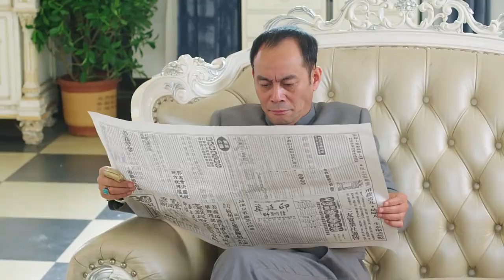【大結局】我不是特工 第42集（陳翔、蘇青、張光北等主演）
幾個民國青年在戰亂的社會背景下，不屈命運的變遷，懷著為國效力之心，積極投身革命。由陳翔飾演的薛雲燼是個重情守信，以直報怨之人，因幼年時父親長年臥病在床，家財散盡後父子二人流落街頭，以乞討為生，嘗盡人間冷暖，這種顛沛流離的生活形成了薛雲燼極端的性格。早期的命運坎坷，與後期的民族大義，不同階段，雙面人生，充分展現出薛雲燼人物的飽滿程度。單純善良的段思綺只想過上相夫教子的平凡生活，外表冷酷的薛雲燼一心想參加軍隊報效祖國，兩人青梅竹馬、情投意合，卻因一場災劫而失散。十年後兩人重逢，雲燼卻被師傅馬惠龍以民族大義的藉口蒙蔽，設計陷害了思綺；思綺被迫參加了國民黨特工訓練營，但她不肯屈服，始終認為自己不是特工，不惜以生命抗爭，卻因母親被馬惠龍綁架，不得不妥協。畢業後，思綺接到任務接近武城少帥康少霆，伺機奪取軍權，卻不想在康府邂逅兒時夥伴杜子崗，杜子崗此時已加入共產黨，身負黨的秘密使命——策反康司令。思綺在子崗和同窗蔡小魚的循循善誘下，逐漸認識到了國共兩黨的差別，毅然加入共產黨，雲燼也發現了馬惠龍和國民黨的真面目，最終走上革命道路。薛雲燼和段思綺在我黨的領導下，積極投身革命，不惜以生命為代價，終於促成了武城的起義。